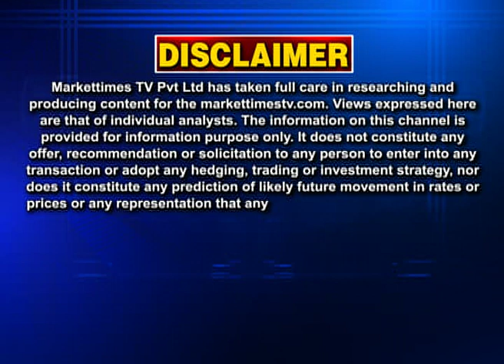नया धान का भाव 3600 रुपये प्रति क्विंटल पार